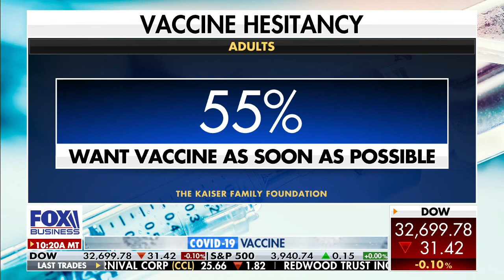Miami spring break situation 'over the top': Former HHS official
Former HHS Assistant Secretary Adm. Brett Giroir says COVID ‘variants are the curve ball that we have to hit out of the park.’